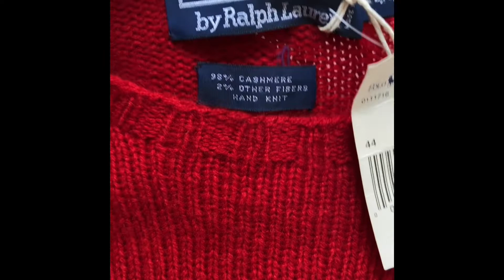NWT 1992 Vintage Polo Ralph Lauren Martini Bear Sweater BLACKBARTRADING eBay item #: 284658545482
ebay seller: BLACKBARTRADING
Auction title: NWT 1992 VINTAGE POLO RALPH LAUREN Martini Bear Sweater HandKnit Red Cashmere 44

Auction ends SUNDAY 02/27/2022 7:06 PM PACIFIC TIMEE

Video showcases the entire sweater and points out the small areas of professional reweaving repair. Feel free to send any other questions via ebay and good luck bidding!